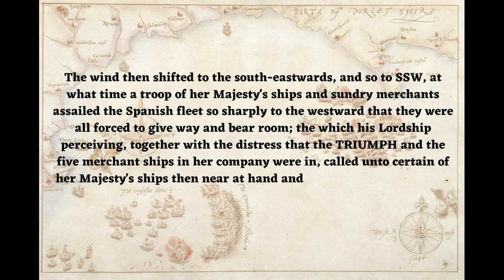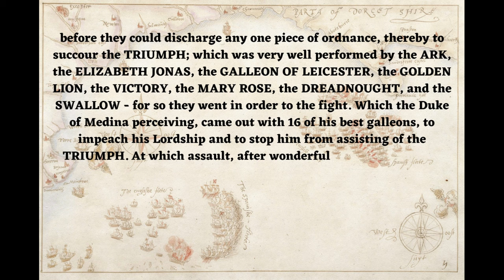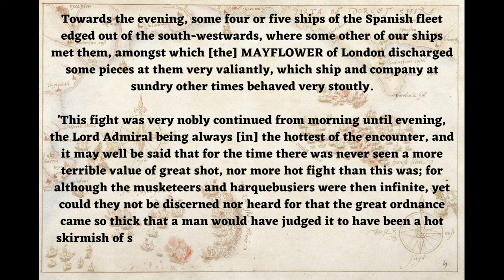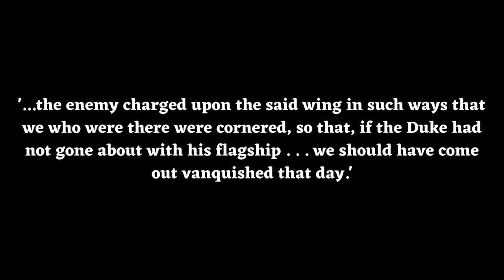10 AMAZING FACTS OF THE SPANISH ARMADA - part 4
The Spanish Armada was the great naval campaign during the reign of Elizabeth I. The Tudor state managed to deflect the, 'invincible armada,' of Phillip II of Spain whilst the weather of the North Atlantic did the rest. The Spanish Armada is full of wonderful: characters such as Francis Drake, ships like Ark Royal and Revenge, events, weapons and myths. In this multi-part series we will look at all of them.

Whether you are a lover of military history, English history, the Tudor state, Queen Elizabeth I, Sir France Drake of studying the subject for school of history GCSE - then this video is for you.